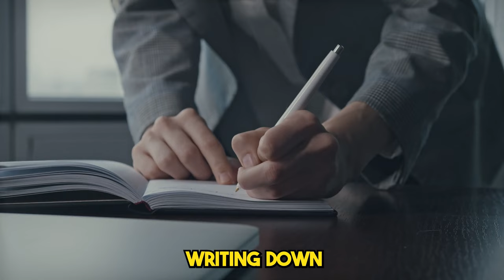Toozer on How To Leverage Content, AI and People to Create Value | Podcast 21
On this episode of the podcast, Tim interviews Toozer, an ambitious entrepreneur who has achieved success through resilience and ambition. Toozer shares his journey from trading an Egyptian god card in elementary school to creating content online and developing AI software. He emphasizes the importance of giving value, focusing on one task, and investing in people and resources. He also recommends reading 'The One Thing' and taking time to stay creative.

00:00 Entrepreneurial journey to success
05:34 Became e-commerce entrepreneur.
10:48 Simple process, hard emotion.
17:08 Create entrepreneurs with AI: 6
22:05 Focus on one task for success.
28:00 Growing business.
34:18 Valley of death: minefield to 8 figures.
39:54 Brain space, decisions, priming, manifesting.
45:05 Question everything, study environment.
49:47 Living a city life.